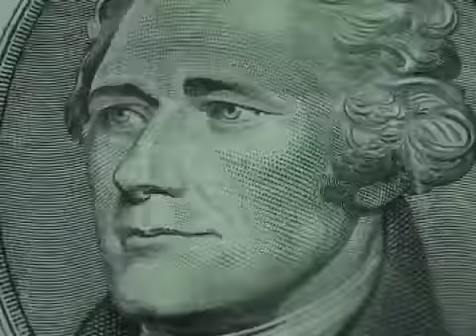Student Film Trailers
Russell Silva Student Film Trailers